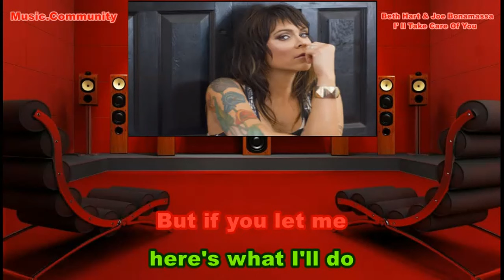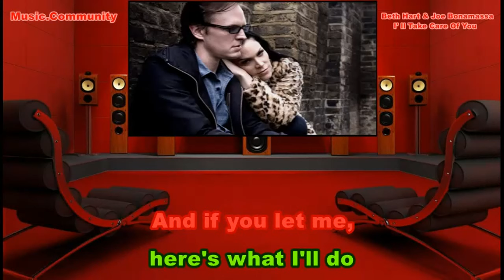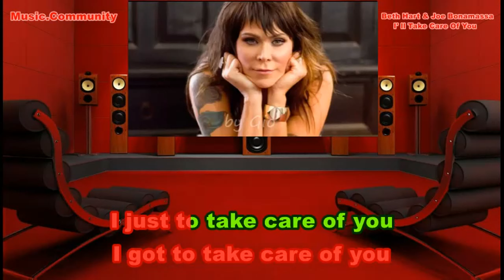Lyrics - Beth Hart & Joe Bonamassa - I'll Take Care Of You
Karaoke with lead vocal - New version